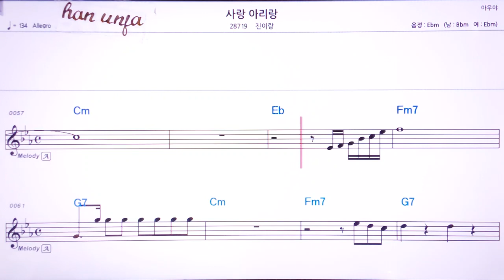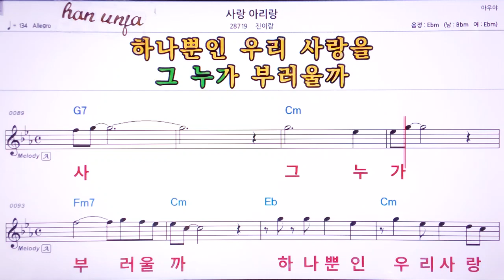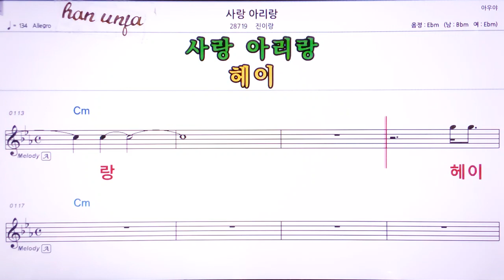💖 사랑 아리랑/진이랑 👍Karaoke With Sheet Music/MR,노래방, 악보, 코드,